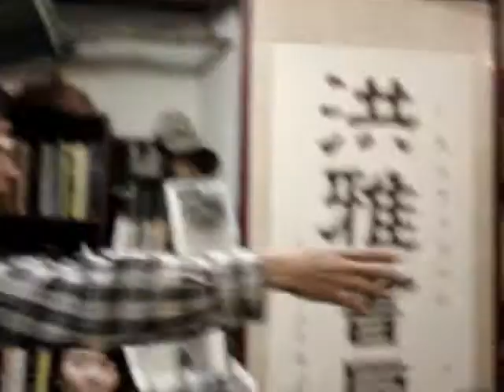農村武裝青年：【幸福在哪裡？】巡迴暫別場 (1)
一如往常，房主的人來瘋開場白XD